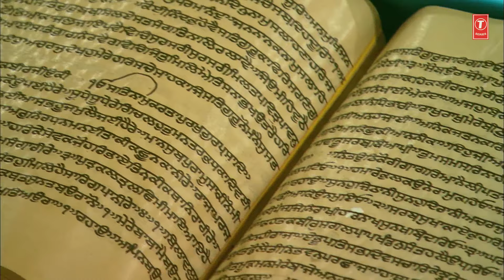Gobind Gobind Sang I Shabad Gurbani I BHAI RANJIT SINGH KHALSA I Full HD Video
Song Details:
Shabad: Gobind Gobind Sang
Album: Gobind Gobind Sang
Ragi: Bhai Ranjit Singh Khalsa Hazoori Ragi Gurudwara Bangla Sahib Sis Ganj Sahib
Music: Bhai Ranjit Singh Khalsa Hazoori Ragi Gurudwara Bangla Sahib Sis Ganj Sahib
Lyrics: Traditional